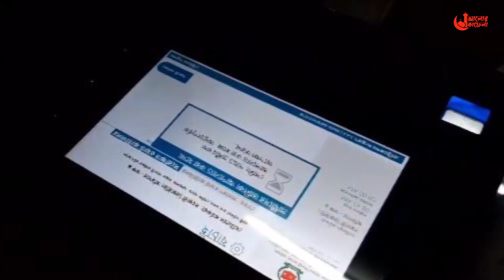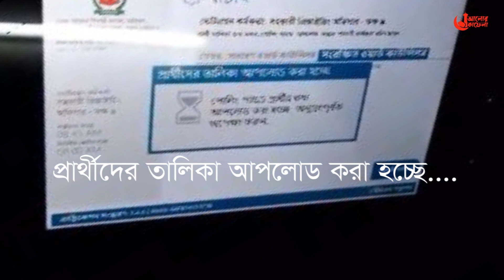ধানের শীষে ভোট দিতে গিয়ে ওদের যা হলো